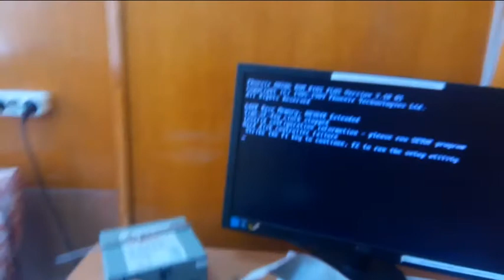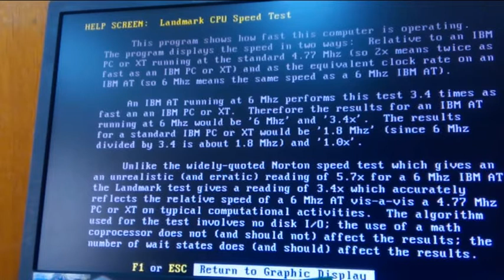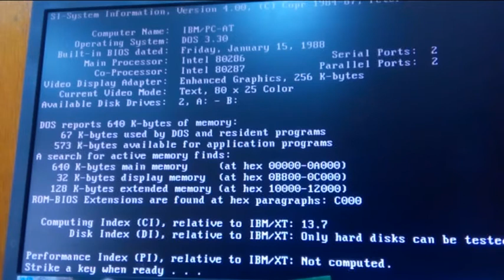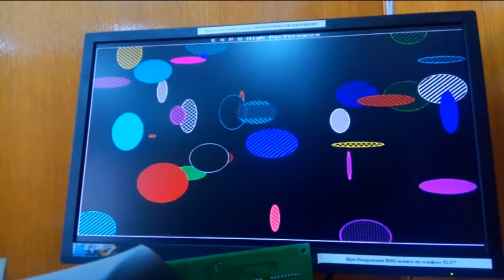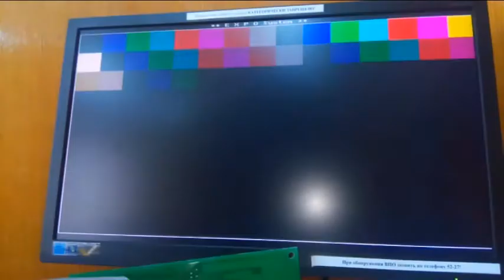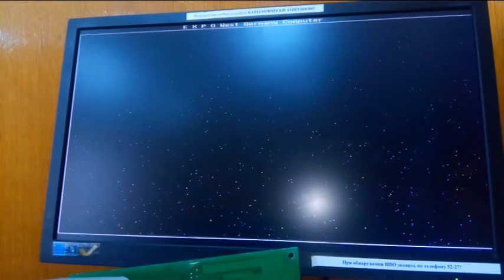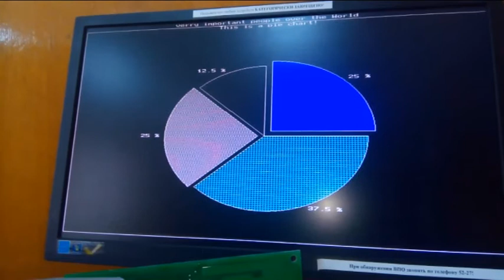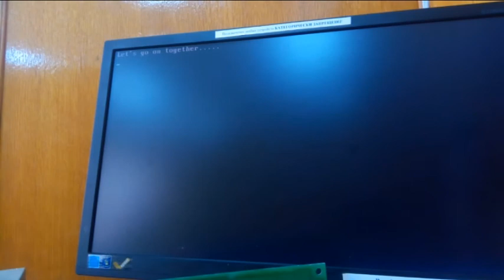Компьютерный тест из 80-х годов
Материнка на чипсете CHIPS 1Мб оперативки на DIP-ах,  процессор 12МГц, сопроцессор присутствует.
Реально тестируемую видеокарту Вы можете увидеть в моем видео по приведению макета в "состояние соответствующее времени"